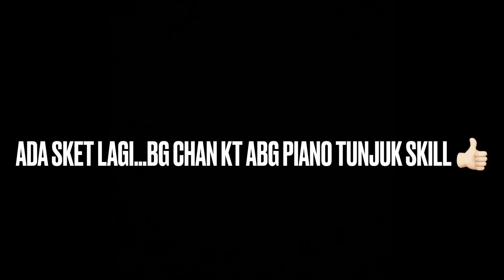Ludovico Einaudi & Daniel Hope - Experience Guitar Cover